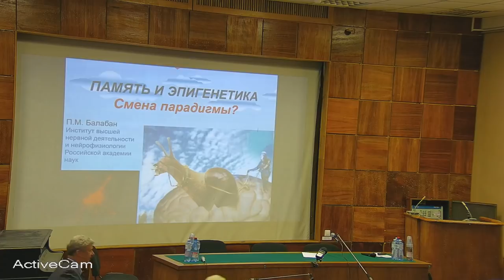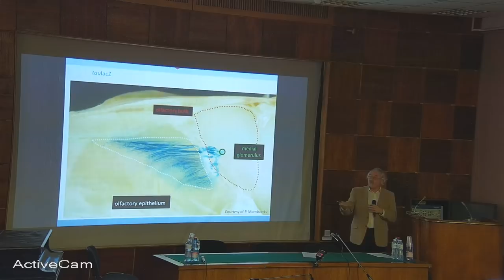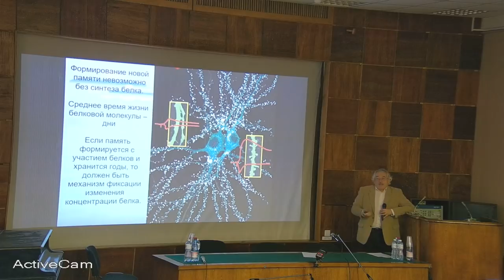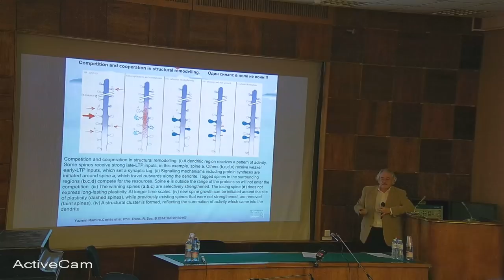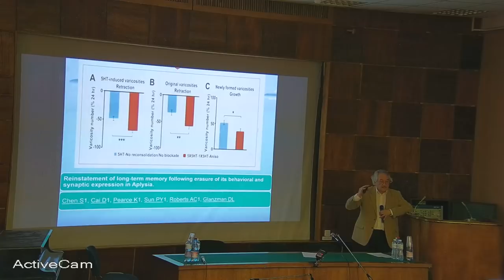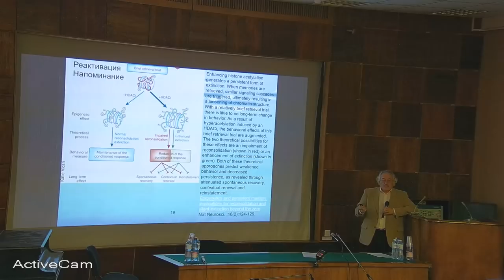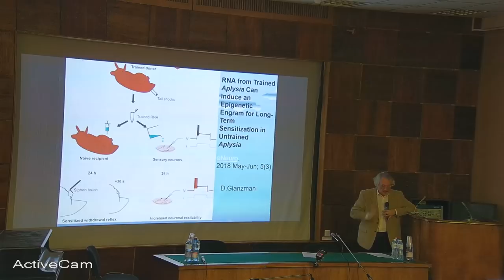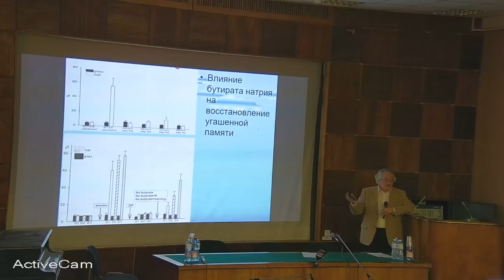П.М. Балабан «Регуляция памяти» 26 октября 2018 года Санкт-Петербург